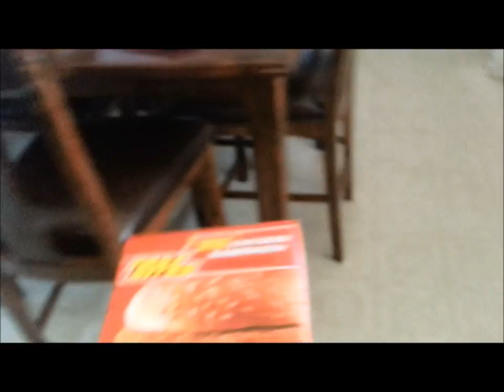VLOG: LIBRARY TRIP, GARDENING, AND MINECRAFT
this is a vlog and thats ur warning